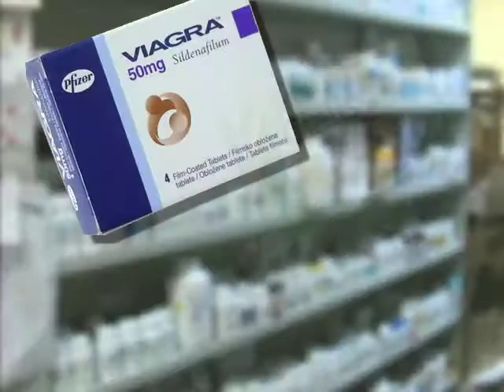Female Sexual Disorders, Origin & Treatment Leah Millheiser MD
Sexual dysfunction in women can result from a variety of medical conditions as we hear from Dr. Leah Millheiser who specializes in obstetrics and gynecology. She gives us the origins of female sexual medicine.